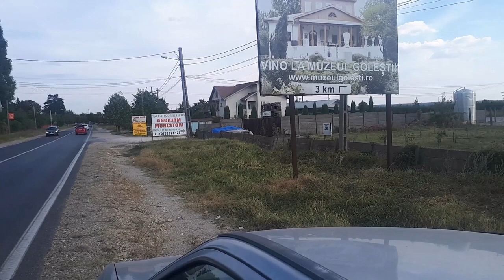O noua zi! #7 Iepuri Neozeelandezi din parinti campioni!! La tuci cu ei!!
Cine doreste iepuri , poate lasa mesaj aici,iar eu va voi pune in contact cu proprietarul!!

Am sa fac video cand voi cumpara unul!! Merita fiecare banut,plus ca sunt ieftini!!